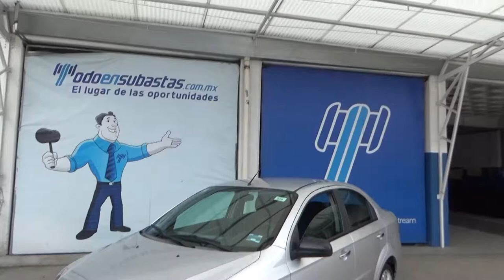Chevrolet / Aveo / 2015 - FL232525